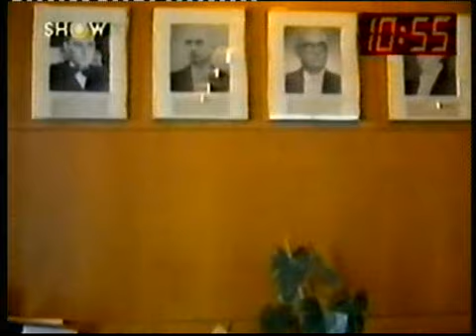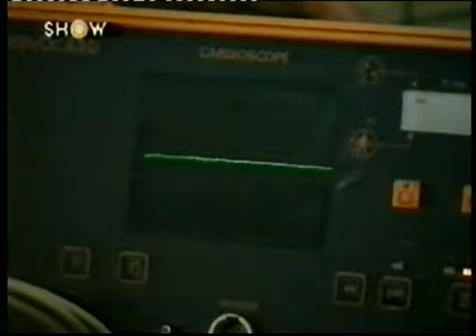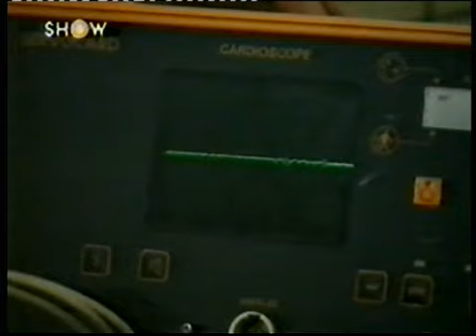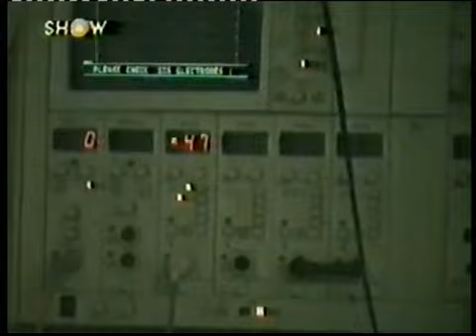32.Gün - T.Özal'ın vefatı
32.Gün - T.Özal'ın vefat ettiği gün ve hemen öncesinde yaşananlar tanıkların ifadeleri ile anlatılıyor.